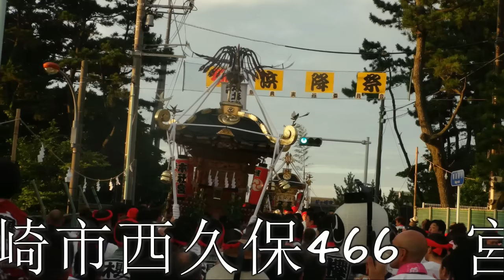浜降祭 参加神社（３４神社）全神輿のデータ 宮立（発御 時間）鎮座地 平成28年。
HAMAORI-SAI
☆参加神社（３４神社） （上段：鎮座地）（下段：宮立（発輿）の時間）

　　鶴嶺八幡社（４社）

（１） 浜之郷 　　鶴嶺八幡社 （つるみねはちまんしゃ） 茅ヶ崎市浜之郷462 宮出　午前3時はちまきの色　赤、
 神輿製作年　文化3年（1806年）重量　約450㎏。

（２） 矢畑 　　本社宮 （ほんしゃぐう） 茅ヶ崎市矢畑142　宮出　午前1時30分（鶴嶺八幡社発午前3時）
 はちまきの色　赤　、神輿製作年　昭和53年（1978年）重量　約550㎏。

（３） 西久保 　　日吉神社 （ひよしじんじゃ） 茅ヶ崎市西久保466　宮出　午前1時（鶴嶺八幡社発午前3時）
 はちまきの色　赤、　神輿製作年　昭和51年（1976年）　重量　約600㎏ 。

（４） 円蔵 　　神明大神　 （しんめいおおかみ） 茅ヶ崎市円蔵2283　、宮出　午前1時（鶴嶺八幡社発午前3時）
 はちまきの色　水色　、　神輿製作年　明治13年（1880年）、重量　約450㎏ 。

　　　鶴嶺地区（４社）

 （５） 今宿 　　松尾大神　 （まつおおおかみ） 茅ヶ崎市今宿586、　宮出　午前3時、はちまきの色　ピンク色
 　神輿製作年　昭和53年（1978年）、　重量　約500㎏　。

（６） 中島 　　日枝神社　 （ひえじんじゃ） 茅ヶ崎市中島1134　、宮出　午前3時30分、 はちまきの色　豆絞り
（白地に紺）、神輿製作年　明治5年（1872年）、重量　約450㎏。

（７） 柳島 　　八幡宮　 （はちまんぐう） 茅ヶ崎市柳島2-3-10、　宮出　午前4時　、はちまきの色　朱鷺色
 神輿製作年　昭和24年（1949年）、　重量　約550㎏。

（８） 萩園 　　三島大神　 （みしまおおかみ） 茅ヶ崎市萩園1719　、　宮出　午前2時30分
 はちまきの色　黄色　、　神輿製作年　昭和25年（1950年）、　重量　約450㎏　。

　　　　茅ヶ崎地区（６社）

 （９） 本村 　　八坂神社　 ※社殿：八王子神社　境内社：八坂神社 （やさかじんじゃ） 茅ヶ崎市本村4-13-40
 　宮出　午前1時15分（茅ヶ崎駅北口ロータリー午前2時30分）、はちまきの色　青
 神輿製作年　明治22年（1889年）、重量　約600㎏ 。

（10） 新町 　　厳島神社　 （いつくしまじんじゃ） 茅ヶ崎市新栄町2-10、　宮出　午前2時（茅ヶ崎駅北口ロータリー午前2時30分）
 はちまきの色　緑、　神輿製作年　大正8年（1919年）、 重量　約350㎏　。

（11） 十間坂 　　神明宮　 （しんめいぐう） 茅ヶ崎市十間坂3-11-41　※女性のみで徒御（午前5時40頃に一ノ鳥居）
 はちまきの色　水色、　神輿製作年　昭和2年（1927年）、重量　不明 。

（12） 十間坂 　　第六天神社　 （だいろくてんじんじゃ） 茅ヶ崎市十間坂3-17-18
 宮出　午前1時20分（茅ヶ崎駅北口ロータリー午前2時30分）
 はちまきの色　水色　、　神輿製作年　明治25年（1892年）、重量　不明 。

（13） 中海岸 　　中海岸神社　 （なかかいがんじんじゃ） 茅ヶ崎市中海岸4-1-44、　宮出　午前3時30分
 はちまきの色　マリンブルー　、　神輿製作年　昭和31年（1956年）
　※2007年に鳥井戸御霊神社より拝領、　重量　不明　。

（14） 中海岸 　　八大龍王神　 （はちだいりゅうおうじん） 茅ヶ崎市中海岸2-8-30
 宮出　午前3時（茅ヶ崎公園野球場）、　はちまきの色　水色
 神輿製作年　昭和53年（1978年）、 重量　約400㎏　。

　　　寒川地区（６社）

 （15） 一之宮 　　八幡大神　 （はちまんおおかみ） 高座郡寒川町一之宮1-21-10
 宮出　午前0時（寒川神社発午前2時30分）、　はちまきの色　ピンク
 神輿製作年　昭和60年（1985年）　、重量　不明　。

（16） 倉見 　　倉見神社　 （くらみじんじゃ） 高座郡寒川町倉見46
 宮出　午前0時（寒川神社発午前2時30分）、　はちまきの色　紫
 神輿製作年　昭和54年（1979年）、　重量　不明　。

（17） 岡田 　　菅谷神社　 （すがやじんじゃ） 高座郡寒川町岡田4-20-39
　宮出　午前0時（寒川神社発午前2時30分）、 はちまきの色　水色
 神輿製作年　天保（浜降祭の起源の一説となった神輿）　、 重量　約260㎏　。

（18） 宮山 　　寒川神社　 （さむかわじんじゃ） 高座郡寒川町宮山3916　、宮出　午前2時30分
 はちまきの色　赤　、　神輿製作年　昭和50年（1975年）、　重量　約270㎏ 。

（19） 芹沢 　　腰掛神社　 （こしかけじんじゃ） 茅ヶ崎市芹沢2169　、宮出　午前2時30分
 はちまきの色　白　、　神輿製作年　昭和10年（1935年）、　重量　不明 　。

（20） 堤 　　八坂神社　 （やさかじんじゃ） 茅ヶ崎市堤3635　、宮出　午前3時　、はちまきの色　水色
 神輿製作年　江戸末期（修復1958年）　、重量　約300㎏ 　。

　　　松林・小出地区（９社）

 （21） 下赤羽根 　　神明大神　 （しんめいおおかみ） 茅ヶ崎市赤羽根468　、宮出　午前2時30分
 はちまきの色　オレンジ　、　神輿製作年　大正6年（1917年）　、　重量　約420㎏ 。

（22） 高田 　　熊野神社　 （くまのじんじゃ） 茅ヶ崎市高田1-10-44　　、宮出　午前3時
 はちまきの色　白　、　神輿製作年　昭和52年（1977年）、重量　約470㎏　。

（23） 甘沼 　　八幡大神　 （はちまんおおかみ） 茅ヶ崎市甘沼292　、宮出　午前2時30分
 はちまきの色　桃色　、　神輿製作年　明治24年（1891年）　、重量　不明 　。

（24） 香川 　　諏訪神社　 （すわじんじゃ） 茅ヶ崎市香川2-24-54　、宮出　午前2時30分
 はちまきの色　黄　、 神輿製作年　昭和50年（1975年）、 重量　不明 。

（25） 小和田　　 熊野神社　 （くまのじんじゃ） 茅ヶ崎市小和田2-3-66　、宮出　午前3時
 はちまきの色　緑　、神輿製作年　昭和54年（1979年　、 重量　不明 。

（26） 室田 　　八王子神社　 （はちおうじじんじゃ） 茅ヶ崎市室田1-13-35　、宮出　午前3時30分
 はちまきの色　青　、神輿製作年　昭和53年（1978年）　、重量　不明　。

（27） 菱沼 　　八王子神社　 （はちおうじじんじゃ） 茅ヶ崎市菱沼1-11-64　、宮出　午前3時30分
 はちまきの色　紫　、神輿製作年　明治15年頃（1882年頃）、重量　約600㎏ 。

（28） 下寺尾 　　諏訪神社　 （すわじんじゃ） 茅ヶ崎市下寺尾1151　、宮出　午前1時45分
 はちまきの色　緑　、神輿製作年　昭和60年（1985年）、重量　約500㎏ 。

（29） 上赤羽根 八雲大神　 （やくもおおかみ） 茅ヶ崎市赤羽根2437　、宮出　午前2時
 はちまきの色　えんじ　、神輿製作年　明治29年（1896年）、重量　不明 。

　　　南湖地区　（５社）

（30） 南湖上町 　金刀比羅神社　 （ことひらじんじゃ） 茅ヶ崎市南湖3-4-40　、宮出　午前3時
 はちまきの色　赤　、神輿製作年　明治10年（1877年）　、重量　不明　。

（31） 南湖中町 八雲神社　 （やくもじんじゃ） 茅ヶ崎市南湖4-4-29　、宮出　午前3時30分
 はちまきの色　桃色　、神輿製作年　明治21年以前（1888年以前）、　重量　不明　。

（32） 南湖下町 住吉神社　 （すみよしじんじゃ） 茅ヶ崎市南湖5-5-1　、宮出　午前3時30分
 はちまきの色　黄　、　神輿製作年　文化5年説有（1808年説有）。

（33） 鳥井戸 御霊神社　 （ごりょうじんじゃ） 茅ヶ崎市南湖2-9-10　、宮出　午前3時30分
 はちまきの色　緑　、神輿製作年　昭和57年（1982年）、※平成19年茅ヶ崎市より譲り受けた　、重量　不明　。

（34） 茶屋町 茶屋町大神宮　 （ちゃやまちだいじんぐう） 茅ヶ崎市南湖1-4-2　、宮出　午前3時30分
 はちまきの色　青　、神輿製作年　昭和30年（1955年）　、重量　不明 （注）重量については、神様の乗り物のため、正確に測定していないようです。